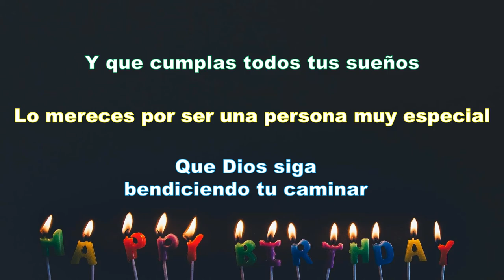Feliz Cumpleaños CAROLINA 🎈🎁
Tarjeta virtual para felicitar a l@s cumpleañeros
Happy Birthday Samba - E's Jammy Jams